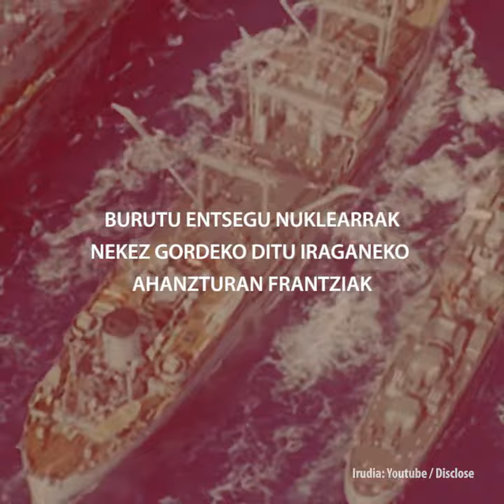PODCAST #59 (teaserra) | Burutu entsegu nuklearrak nekez gordeko ditu iraganeko ahanzturan Frantziak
Potentzia nuklear bihurtzeko asmoz, bonba nuklearrak probatzen aritu zen Frantziako Gobernua 1960tik 1996ra, 200 zartatze baino gehiago burutuz; non eta kolonizaturiko Aljeriako Sahara basamortuan eta Pazifikoaren erdiko Mururoa eta Fangataufa irletan. Proba hauene eraginez, lurralde hauetako kasik guztiak ziren irradiatuak izan ziren.

Frantziak ahanzturan nahi lituzkeen gertakizun horiei buruzko egiak azaleratu berri dituzte Mururoa Files ikerketa lan mamitsuak zein ACRO elkarteak eta ikerketa hauen inguruko xehetasunak ekarri dizkigu Jenofa Berhokoirigoinek.